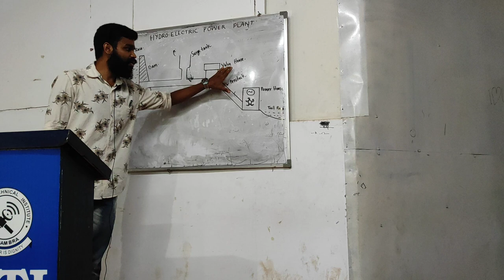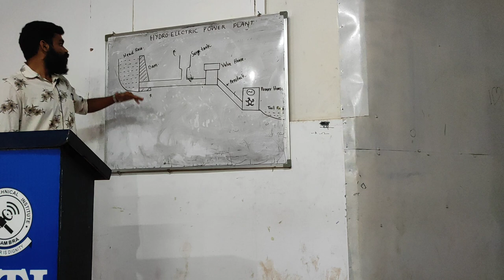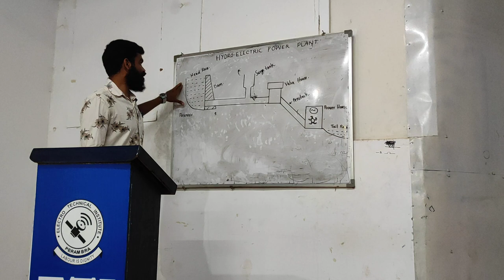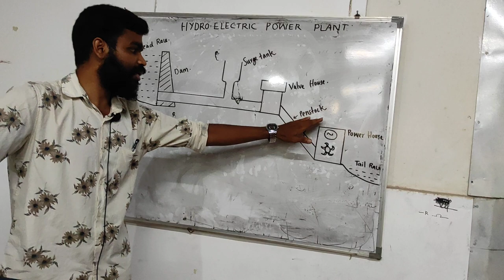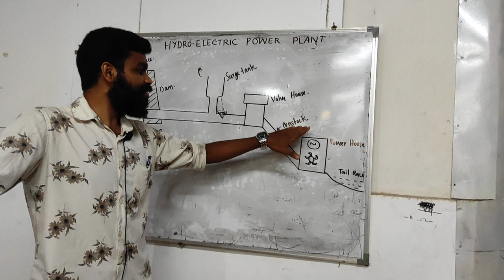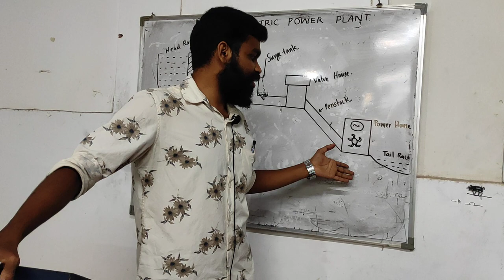kgce electrical engineering,hydro electric power plant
brief explanation of hydro electric power plant